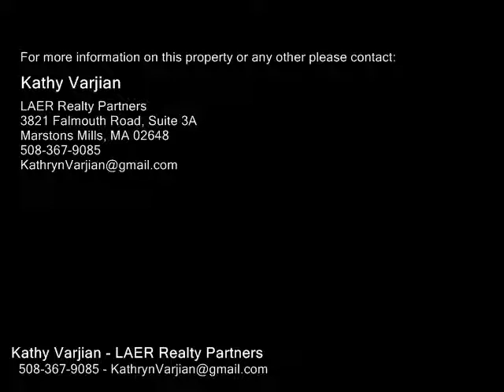2134 Main St, Barnstable MA 02648 - Single Family Home - Real Estate - For Sale -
2134 Main St, Barnstable MA 02648  Single Family Home  Real Estate  For Sale   Old meets new in this Marstons Mills Village home, perfect for multigenerational  living or extended family.  Charming 10 room Dutch Colonial offers a wonderful blend of old style charm & newer features. Youll find great bones & period touches such as a welcoming foyer, glass door knobs, formal dining rm wbuiltin hutch, closets wbuiltin dressers, generous ceiling height, sparkling hardwood, & spacious rooms. A full bath on each floor (both in need of updates) & 3 brs up. The old kitchen sports solid wood cabinets & no appliances future bar perhaps? Located in the former in inlaw suite is a newer kitchen wgranite countertop, bath wwalkin shower, a private elevator, huge deck, 2 private entrances, gas heat, Central AC, & mudroom with washerdryer hookup.  2 driveways wloads of parking, & 2 cargarage under.  All this on a large, private lot just steps from the Village center. Flexible floor plan wloads of potential. Will be a grande home with your personal touch.

Kathy Varjian
LAER Realty Partners